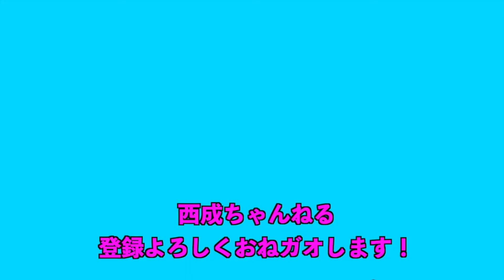おうちキャンプでそうめん食べたら美味すぎた！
【8/25(水)19:00～20:30】オンラインキャンプで夏の思い出作ろう

出演者名：女と男、たけだバーベキュー、ネイビーズアフロはじり、ガオ～ちゃん
日付：8/25(水)
時間：19:00～20:30

最近、人気急上昇のキャンプ！！
初心者の方も楽しめるおうちキャンプを、たけだバーベキュー先生に教えてもらいます！
夏の終わりにオンラインキャンプで最高の思い出を作りましょう♬

※こちらのリターンは実施日の前日16時までお買い求め頂けます。
※プロジェクト本文の末尾に記載されている【ご支援にあたってのご注意事項】を必ずご一読ください。

西成の自宅でおうちキャンプをしました！
是非一緒にしましょう！

【店舗情報】